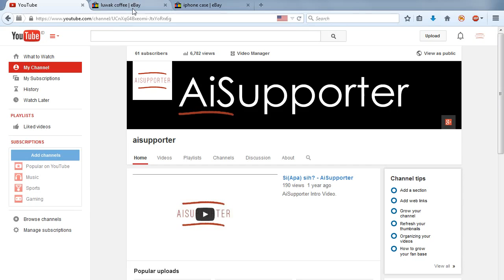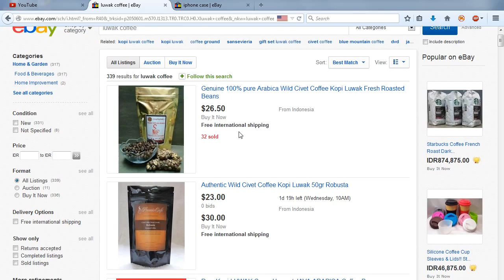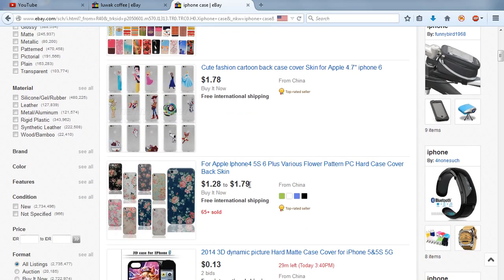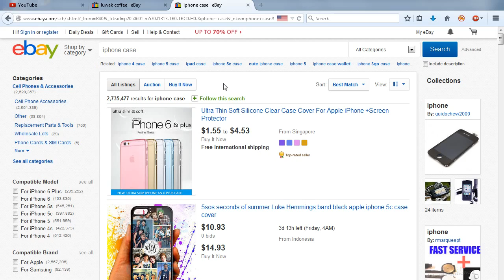Cara Meningkatkan Penjualan Produk di eBay #3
Video seri ke-3 cara meningkatkan penjualan produk di eBay. Jangan lupa untuk melihat juga video seri sebelumnya dan juga selanjutnya. Semoga bermanfaat.